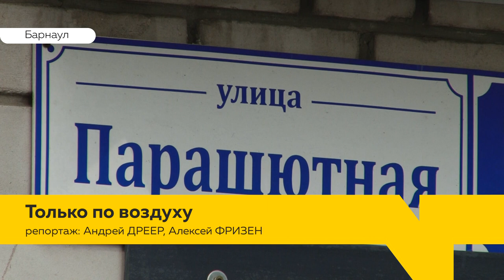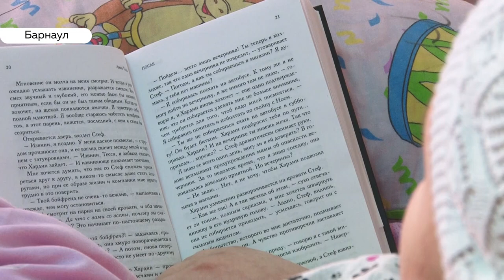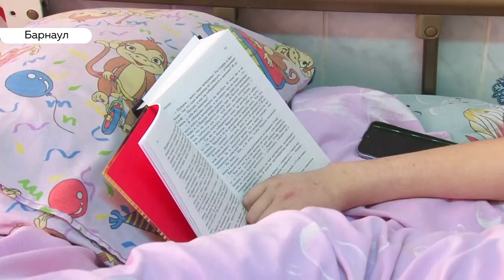«День с Толком». 24.07.2019. Выпуск 15:30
- Есть ли угроза для детей, которые отдыхают в загородных детских лагерях края?
- По такой дороге только на тракторе. Когда извечная первая беда России победит вторую?
- Шукшинские летние, наши! Как открывали 21-й Шукшинский кинофестиваль